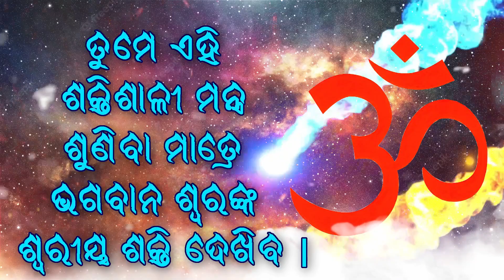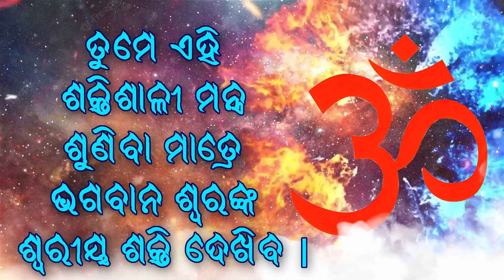ତୁମେ ଏହି ଶକ୍ତିଶାଳୀ ମନ୍ତ୍ର ଶୁଣିବା ମାତ୍ରେ ଭଗବାନ ଶ୍ବରଙ୍କ ଶ୍ୱରୀୟ ଶକ୍ତି ଦେଖିବ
☸ ॐ ପବିତ୍ର ଗୀତ ॐ ☸ |

|| ଓମ୍ ହରିମ୍ ପୁରନା ସଫଲିଆ ସିଦ୍ଧମ୍ ହରିମ୍ ନାମ: ||

ଏହି OM ମନ୍ତ୍ର ଜପ କରି ତୁମେ ଭଗବାନଙ୍କ divine ଶ୍ୱରୀୟ ଶକ୍ତି ଦେଖିବ |

ଏହି ମନ୍ତ୍ର ଜପ କରି ଭକ୍ତମାନେ ଶୀଘ୍ର ଶୁଭ ଫଳାଫଳ ପାଆନ୍ତି |

● ▬ ☸ ମମନ୍ତର ଉଦ୍ଦେଶ୍ୟ ☸ ▬ ●

ହିନ୍ଦୁ ଧର୍ମର ଶାସ୍ତ୍ର ଅନୁଯାୟୀ, "ଓମ୍" କୁ ପ୍ରାଥମିକ ଧ୍ୱନି ଭାବରେ ଦେଖାଯାଏ ଯାହା ବ୍ରହ୍ମାଣ୍ଡକୁ ସୃଷ୍ଟି କରିଥିଲା | ଏହା ସମସ୍ତ ସୃଷ୍ଟିର ମୂଳଦୁଆ ଥିବା କମ୍ପନ ସହିତ ପୁନ res ପ୍ରତିରୂପିତ ବୋଲି ବିଶ୍ୱାସ କରାଯାଏ | "ଓମ୍" ଉପରେ ଜପ କରିବା କିମ୍ବା ଧ୍ୟାନ କରିବା ଏହି ବ୍ୟକ୍ତିବିଶେଷଙ୍କୁ ଏହି ସର୍ବଭାରତୀୟ କମ୍ପନ ସହିତ ଯୋଡିଥାଏ | "ଓମ୍" ଚରମ ବାସ୍ତବତାର ପ୍ରତ୍ୟକ୍ଷ ଉପସ୍ଥାପନା ବା ଅସ୍ତିତ୍ୱର divine ଶ୍ୱରୀୟ ଉତ୍ସ ଭାବରେ ବିବେଚନା କରାଯାଏ | ଏହି ଉଚ୍ଚ ଶକ୍ତିର ଉପସ୍ଥିତି ସହିତ ସଂଯୋଗ ଏବଂ ଆହ୍ to ାନ କରିବାର ଏକ ଉପାୟ ଭାବରେ ଏହା ପ୍ରାୟତ ant ଜପ କରାଯାଏ କିମ୍ବା ପୁନରାବୃତ୍ତି କରାଯାଏ |

ଅନେକ ଆଧ୍ୟାତ୍ମିକ ଅଭ୍ୟାସକାରୀ ଧ୍ୟାନ ପାଇଁ ଏକ କେନ୍ଦ୍ର ବିନ୍ଦୁ ଭାବରେ “ଓମ୍” ବ୍ୟବହାର କରନ୍ତି | ଶବ୍ଦର ପୁନରାବୃତ୍ତି ମନକୁ ସଫା କରିବାରେ, ବିଭ୍ରାଟକୁ ହ୍ରାସ କରିବାରେ ସାହାଯ୍ୟ କରିଥାଏ ଏବଂ ଏକାଗ୍ରତା ଏବଂ ସଚେତନତାର ଗଭୀର ଅବସ୍ଥାକୁ ନେଇଥାଏ | କେତେକ ବିଶ୍ୱାସ କରନ୍ତି ଯେ “ଓମ୍” ଜପ କରି ଉତ୍ପନ୍ନ କମ୍ପନ ଶରୀର ଏବଂ ମନ ଉପରେ ଆରୋଗ୍ୟକାରୀ ପ୍ରଭାବ ପକାଇପାରେ |

ତୁମକୁ କେବଳ ଓମ ମନ୍ତ୍ରରେ ବିଶ୍ୱାସ କରିବା ଏବଂ ଏହାକୁ ତୁମ ହୃଦୟରୁ ଜପ କରିବା; ଏହା କେବଳ ତୁମେ God ଶ୍ବରଙ୍କ divine ଶ୍ୱରୀୟ ଶକ୍ତି ଦେଖିବ ନାହିଁ ବରଂ ତୁମେ ଯାହା ଚାହୁଁଛ ତାହା ମଧ୍ୟ ଆଣିଥାଏ |

● ▬ ☸ ମନ୍ତ୍ରର ପ୍ରଭାବ
1 - ତୁମେ ଭଗବାନଙ୍କ divine ଶ୍ୱରୀୟ ଶକ୍ତି ଦେଖିବ |
2 - ସୁଖ ଏବଂ ଶାନ୍ତି ପ୍ରାପ୍ତ କରନ୍ତୁ |
3 - ସକରାତ୍ମକ ଶକ୍ତି ପ୍ରାପ୍ତ କରନ୍ତୁ |
4 - ଧନ-ସମ୍ପତ୍ତି ପାଇବା ପାଇଁ |
5 - ସମସ୍ତ ପ୍ରକାରର ଭୋଗ |

● ▬ ଜପ କରନ୍ତୁ କିମ୍ବା କେବଳ ଶୁଣନ୍ତୁ?
# ମନ୍ତ୍ର ଭାରତରୁ ଆସିଛି, ଏହା ଏକ ପବିତ୍ର ଧ୍ୱନିର ଏକ ବିଶେଷ ସେଟ୍ ଯାହା ଆମ ଶକ୍ତି ଉପରେ ପ୍ରଭାବ ପକାଇଥାଏ | ତେଣୁ ଅବଶ୍ୟ ମନ୍ତ୍ର ଶୁଣିବା କିମ୍ବା ଜପ କରିବାର କ is ଣସି ଅର୍ଥ ନାହିଁ, କିନ୍ତୁ ମାନସିକ ସ୍ତରରେ ଜପ କଲେ ଏହାର ପ୍ରଭାବ ଭଲ ହେବ ଏବଂ ସୁଖୀ ଆଭ୍ୟନ୍ତରୀଣ ସ୍ଥିତି ଶୀଘ୍ର ହାସଲ ହେବ |
ପୁନରାବୃତ୍ତି ସଂଖ୍ୟା: 1 ମାସ ପାଇଁ ଏକ ପାଠ୍ୟକ୍ରମ ନିଅ: ପ୍ରଭାବଶାଳୀ ହେବାକୁ, ଯେକ any ଣସି ବ୍ୟବସାୟ ଅତି କମରେ 1 ମାସ ପାଇଁ କ୍ରମାଗତ ଏବଂ କ୍ରମାଗତ ଭାବରେ କରାଯିବା ଆବଶ୍ୟକ, ତେବେ ଫଳାଫଳ ଆପଣଙ୍କୁ ଆଶ୍ଚର୍ଯ୍ୟ କରିବ! ହିନ୍ଦୁ ରୀତିନୀତି ଅନୁଯାୟୀ ପୁନରାବୃତ୍ତି 9 ର ଏକାଧିକ ହେବା ଉଚିତ (ପୂର୍ବପରି - 108 ଥର ଭଲ ହେବ), ସବୁଠାରୁ ଗୁରୁତ୍ୱପୂର୍ଣ୍ଣ - ଦିନକୁ 3 ଥର ଶୁଣନ୍ତୁ |

ମନ୍ତ୍ରର ଅର୍ଥ ହେଉଛି ପୁନରାବୃତ୍ତି ଶବ୍ଦ କିମ୍ବା ଶବ୍ଦ ସହିତ ଏକ ବାକ୍ୟାଂଶ ସୁସ୍ଥ ହେବା ପାଇଁ ଯାଦୁ, ଧାର୍ମିକ ଏବଂ ଆଧ୍ୟାତ୍ମିକ ଶକ୍ତି ସହିତ ସକରାତ୍ମକ ଚିନ୍ତାଧାରା ଶକ୍ତି ତରଙ୍ଗ ସୃଷ୍ଟି କରେ ବୋଲି ବିଶ୍ୱାସ କରାଯାଏ | ବ ଜ୍ଞାନିକମାନେ ଜ୍ଞାନିକ କହିଛନ୍ତି ଯେ ଯେତେବେଳେ ଏକ ମନ୍ତ୍ର ଗୀତରେ ଜପ ହୁଏ, ସେତେବେଳେ ଏହା ଏକ ସ୍ନାୟୁ-ଭାଷାଭିତ୍ତିକ ପ୍ରଭାବ ସୃଷ୍ଟି କରେ ଯଦିଓ ମନ୍ତ୍ରର ଅର୍ଥ ଜଣା ନଥାଏ | ମନ୍ତ୍ର ଶବ୍ଦ ଦୁଇଟି ସଂସ୍କୃତ ମୂଳରୁ ଉତ୍ପନ୍ନ; ମାନସର ଅର୍ଥ ହେଉଛି 'ମନ' ଏବଂ ଟ୍ରା ଅର୍ଥ ହେଉଛି 'ସାଧନ' |

ଆମ ମନ ଏବଂ ଶରୀରକୁ ଏହି ମୁହୂର୍ତ୍ତରେ ଧ୍ୟାନ ରଖିବାରେ ସାହାଯ୍ୟ କରିବାକୁ ମନ୍ତ୍ରର ପୁନରାବୃତ୍ତିରେ ଉଚ୍ଚାରଣ କରାଯାଇଛି | ମନ୍ତ୍ରର ଅନେକ ପାର୍ଥକ୍ୟ ହୋଇପାରେ, ବିଶେଷତ if ଯଦି ଆପଣ ଏକାଗ୍ର ହେବା କିମ୍ବା ମନର ସଠିକ୍ ଫ୍ରେମ୍ ପାଇବାରେ ଅସୁବିଧାର ସମ୍ମୁଖୀନ ହୁଅନ୍ତି | ଅନେକ ଲୋକ ଜାଣନ୍ତି ଯେ ଏକ ମନ୍ତ୍ର ବ୍ୟବହାର କରିବା ଦ୍ୱାରା ସଚେତନତା ବୃଦ୍ଧି ପାଇଥାଏ ଏବଂ ଏକାଗ୍ରତା ବୃଦ୍ଧି ପାଇଥାଏ | ଯେତେବେଳେ ତୁମେ ମନ୍ତ୍ର ଜପ କର, ତୁମର ମନ ସକରାତ୍ମକ ଶକ୍ତି ମୁକ୍ତ କରେ ଯାହା ନକାରାତ୍ମକ ଚିନ୍ତାଧାରା କିମ୍ବା ଚାପକୁ ହ୍ରାସ କରେ | ମନ୍ତ୍ର ଜପ କରିବା ଏକ ପ୍ରାଚୀନ ଅଭ୍ୟାସ ଯାହା ଆପଣଙ୍କ ମନ ଏବଂ ଆତ୍ମାକୁ ଶାନ୍ତ କରିଥାଏ | ବ ଜ୍ଞାନିକଜ୍ଞାନିକ ଅଧ୍ୟୟନରୁ ଜଣାପଡିଛି ଯେ ମନ୍ତ୍ର ଜପ କରିବା ଦ୍ୱାରା ମାନବ ଶରୀରରେ ଚିନ୍ତା ଏବଂ ଉଦାସୀନ ଲକ୍ଷଣ କମିଯାଏ। ମନ୍ତ୍ରର ଚିନ୍ତାକୁ ଶାନ୍ତ କରିବା ଏବଂ ଆନନ୍ଦଦାୟକ ଭାବନା ସୃଷ୍ଟି କରିବାର ଶକ୍ତି ଅଛି | ଏହା ବିଶ୍ ବିଶ୍ୱାସ କଲେ ାସ କରାଯାଏ ଯେ ମନ୍ତ୍ର ଜପ କରିବା ସମୟରେ ଉତ୍ପନ୍ନ ଶବ୍ଦ କମ୍ପନ ଚକ୍ର (ଶରୀରର ଶକ୍ତି କେନ୍ଦ୍ର) କୁ ଉତ୍ସାହିତ କରିଥାଏ ଏବଂ ସନ୍ତୁଳିତ କରିଥାଏ | ମନ୍ତ୍ର ଜପ କରିବା ହେଉଛି ଏକ ଆଧ୍ୟାତ୍ମିକ ଅଭ୍ୟାସ ଯାହା ଶ୍ରବଣ ଦକ୍ଷତା, ଏକାଗ୍ରତା ଏବଂ ଧ ଧ ର୍ଯ୍ୟ ର୍ଯ୍ୟର ଉନ୍ନତି କରିବାରେ ସାହାଯ୍ୟ କରେ | ମନ୍ତ୍ର ଶରୀରରେ କମ୍ପନ ସୃଷ୍ଟି କରେ, ତୁମର ମନକୁ ଖରାପ କରେ ଏବଂ ନକାରାତ୍ମକତାକୁ ଅଣଦେଖା କରିବାର କ୍ଷମତା ବ ବୃଦ୍ଧି ାଏ | ମନ୍ତ୍ରର ପୁନରାବୃତ୍ତି ମନକୁ ସଂପୂର୍ଣ୍ଣ ଭାବରେ ଜଡିତ କରେ, ଭିତରେ ଥିବା ଶ୍ୱରଙ୍କ ନିକଟତର ହେବାର ଏକ ମାଧ୍ୟମ ପ୍ରଦାନ କରେ | ମନ୍ତ୍ର ହେଉଛି ଶବ୍ଦ ବା କମ୍ପନ ଯାହାକି ଏକ ଇଚ୍ଛାକୃତ ପ୍ରଭାବ ସୃଷ୍ଟି କରେ, ଯେପରିକି ଆରୋଗ୍ୟ, ପରିବର୍ତ୍ତନ, କିମ୍ବା ଆତ୍ମ-ସଚେତନତା, ଆପଣଙ୍କ ଶରୀର ଏବଂ / କିମ୍ବା ଜୀବନର ଏକ ନିର୍ଦ୍ଦିଷ୍ଟ କ୍ଷେତ୍ରକୁ |

ମନ୍ତ୍ରର ଏକ ସାଧାରଣ ପରିଭାଷା ହୋଇପାରେ ଯେ ଏହା  ଶ୍ୱରୀୟ ଉତ୍ସାହର ଅନୁଭୂତି ପାଇଁ ଏକ ପନ୍ଥା, କିନ୍ତୁ ସର୍ବଶେଷରେ ଶକ୍ତିଶାଳୀ ମନ୍ତ୍ର କ’ଣ? । । ଆସ ଏବଂ ଆମ ଚ୍ୟାନେଲରେ ଜାଣ |

" ମ୍ୟାଜିକ୍ ମନ୍ତ୍ର "